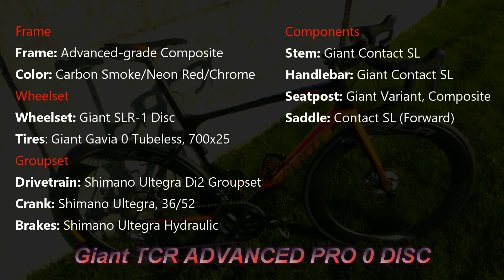Giant TCR Advanced Pro 0 Disc 2018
In this video a walk around the Giant TCR Advanced Pro 0 Disc, the new 2018 model with Shimano Ultegra DI2 en Disc Brakes.

What Giant as to say about this bike:
THE FUTURE OF ROAD RACING PERFORMANCE. THIS UNBEATABLE ALL-ROUNDER GIVES YOU ABSOLUTE CONFIDENCE AND TOTAL CONTROL.

Awesome efficiency, a sublime ride quality, and more control than you ever thought possible. The TCR Advanced Pro Disc gives you the lightweight performance to conquer the KOM plus the confidence to push your limits on technical descents. Engineered with an Advanced-grade composite frame featuring flat-mount disc-brake integration front and rear, it’s a versatile race machine for all types of road conditions. With its proven Compact Road geometry and OverDrive 2 front end, it has the best stiffness-to-weight ratio of any road bike in its class. Add in the efficiency and compliance of its new Variant seatpost, and you get race-tuned road performance that can’t be beat.